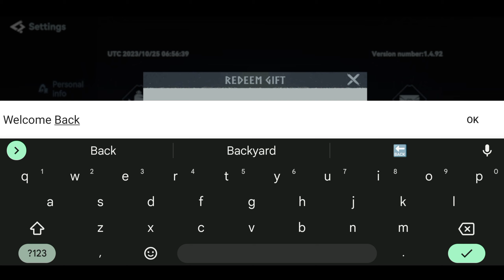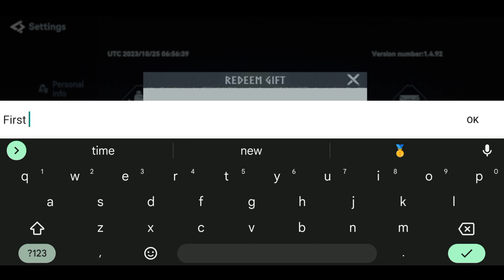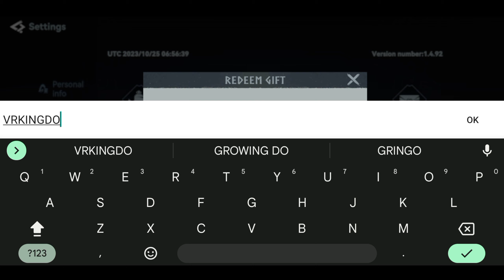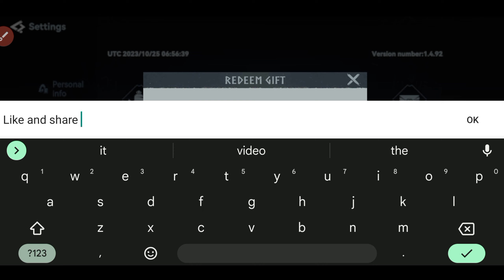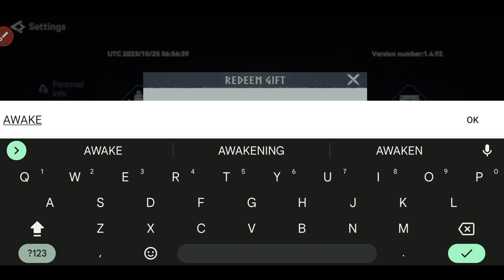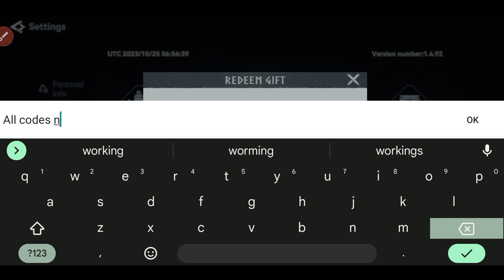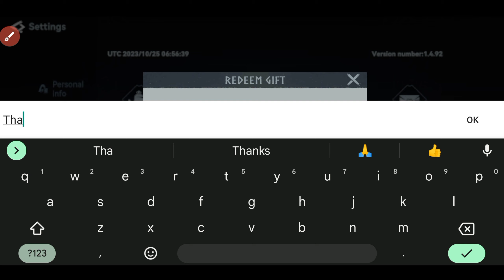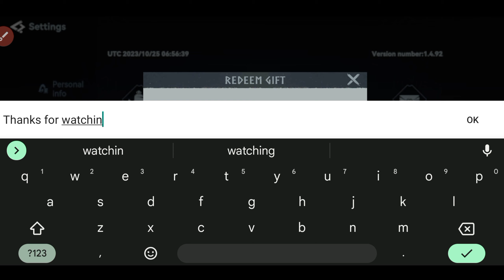🚨 NEW UPDATE 🚨 VIKING RISE REDEEM CODES 2023 - VIKING RISE REDEEM CODES 2023